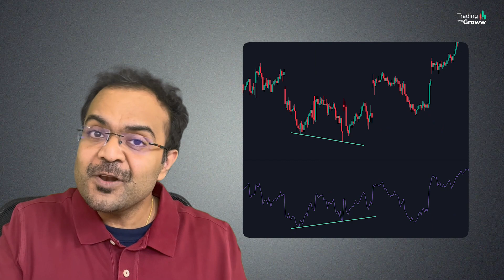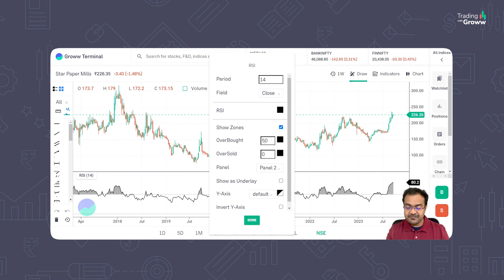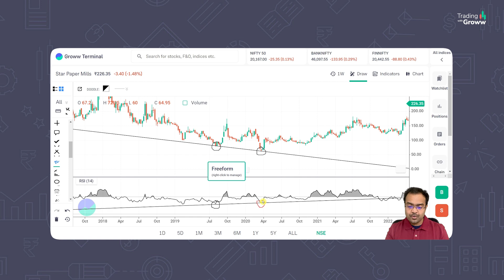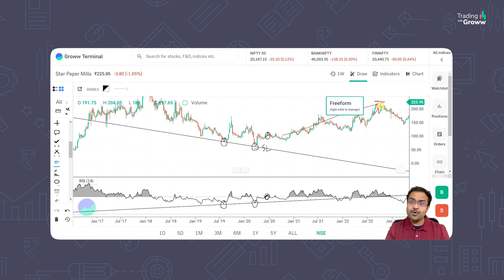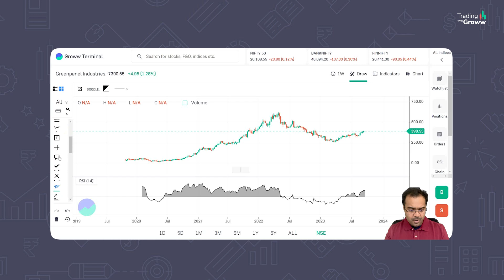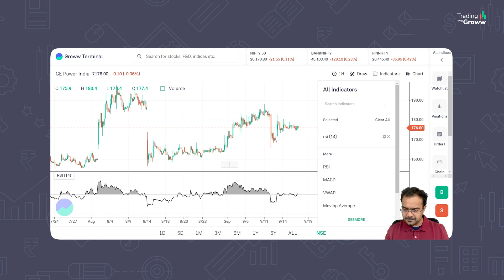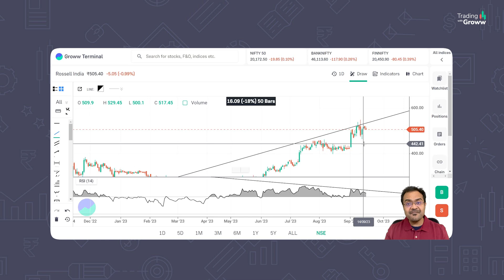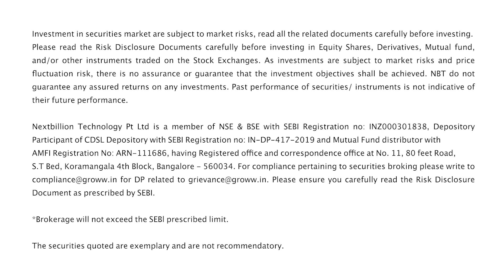How To Use RSI Divergence Strategy For Positional Trading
Name of the RA: Aakash Baid
Name of the narrator: Aseem Singhal
Date: September 23, 2023